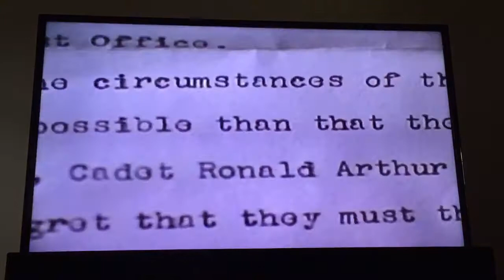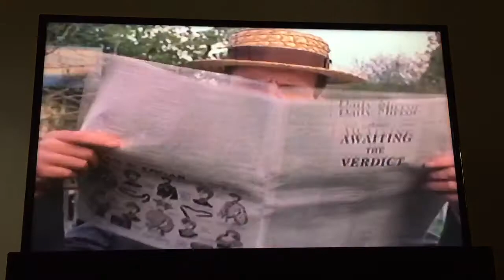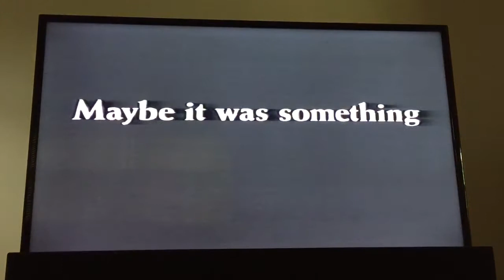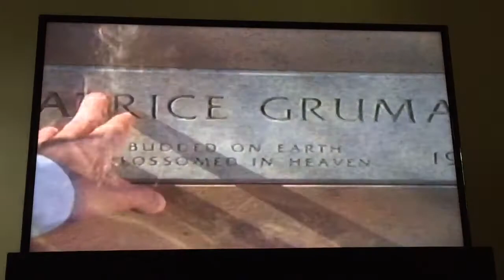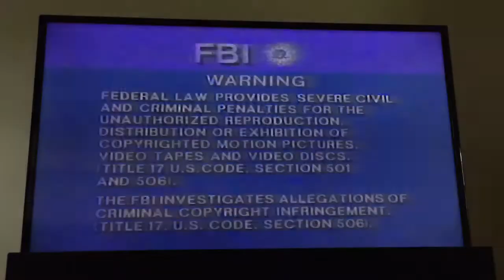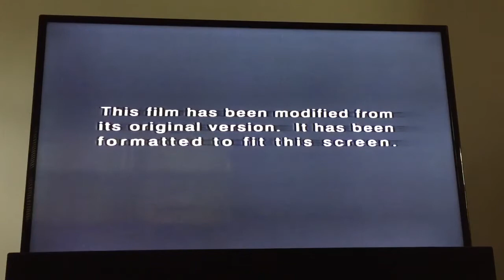Opening to The Deep End of the Ocean 1999 VHS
1. Columbia Tristar Home Video logo
2. "Coming Soon to Home Video"
3. The Winslow Boy trailer
4. "Now Available on Home Video"
5. Finding Graceland trailer
6. To Gillian on Her 37th Birthday trailer
7. The Age of Innocence trailer
8. Stepmom trailer
9. Columbia Pictures 75 Years promo
10. FBI Warning screen
11. Surround Sound logo
12. "This film has been modified..."
13. Columbia Pictures logo